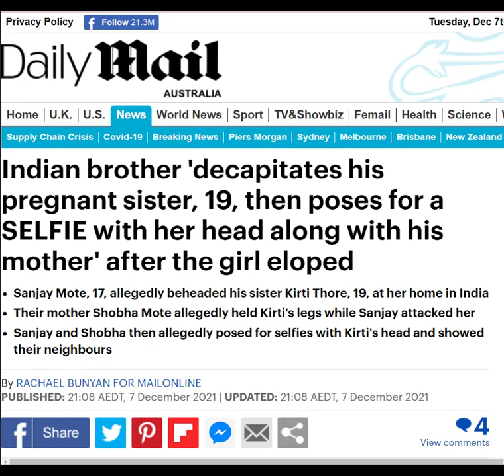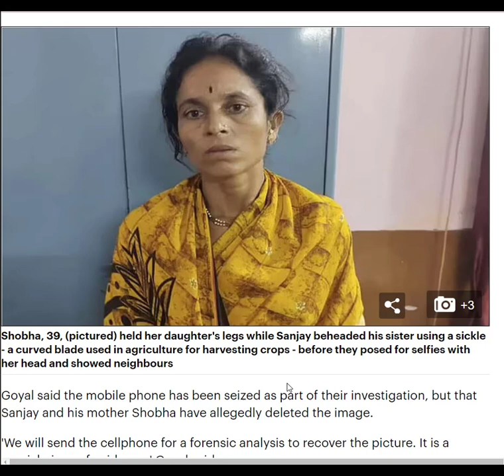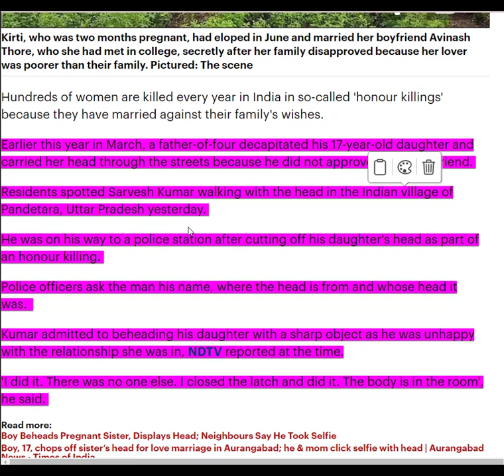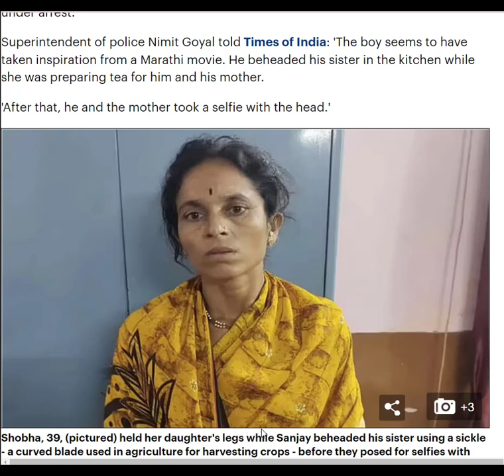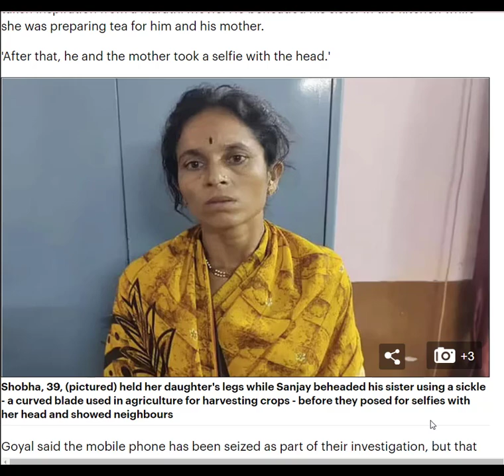Indian brother decapitates his pregnant sister - Mother takes selfie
Indian brother 'decapitates his pregnant sister, 19, then poses for a SELFIE with her head along with his mother' after the girl eloped